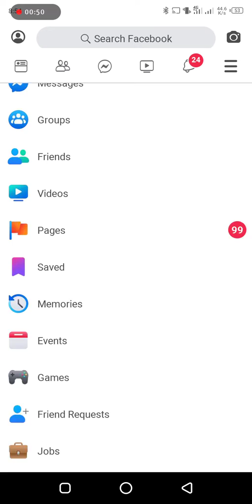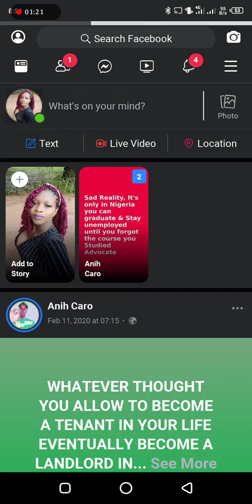How to Enable Facebook Dark Mode 2020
Watch to See how to Enable Facebook Dark Mode on Android. How to Enable Dark Mode on Facebook Lite.